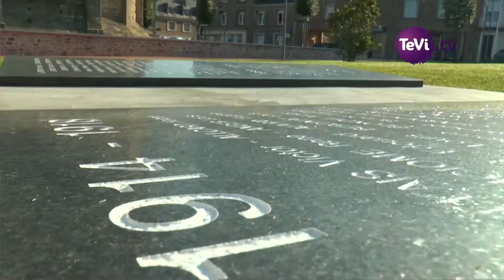Inauguration du monuments aux morts à Périers